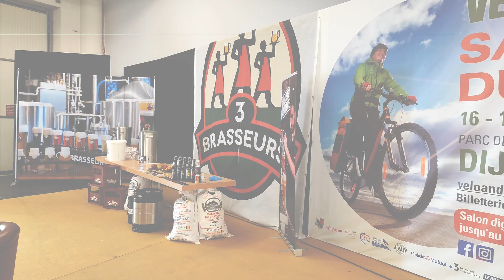BIÈRE ET GASTRONOMIE - DÉMONSTRATION DE BRASSAGE EN DIRECT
Les secrets de la réalisation d'une bière de A à Z
A la découverte de toutes les étapes nécessaires pour la réalisation d'une bière, Victor et Lucas nous expliquent tout.
Retour en images sur ce moment 100% Bière et Gastronomie.